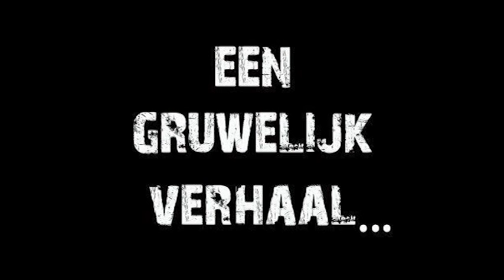Promo Scream-O-Ween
5 themagebieden 3 doolhoven en dwaalgebieden,
1 gruwelijk story en jij…  ‘jij speelt de hoofdrol’;
Halloween zal nooit meer hetzelfde zijn als je deze al overleeft.